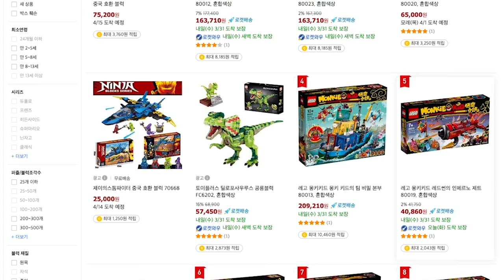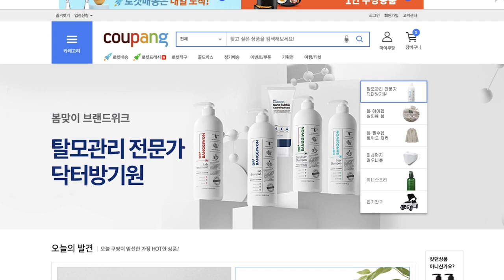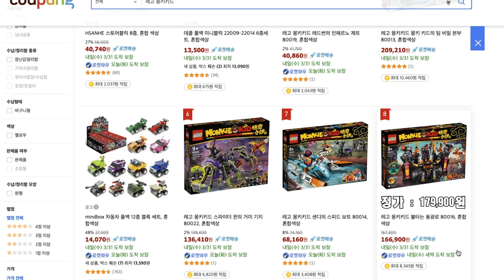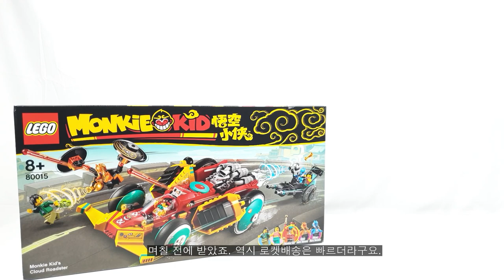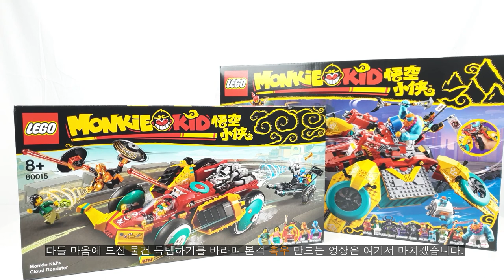현재 레고 몽키키드를 가장 저렴하게 구입하는 방법을 알려드림 (feat. 쿠팡) : 뒷광고 아님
2021년 3월30일 기준 레고 몽키키드를 가장 저렴하고 구입할 수 있는 곳입니다
구성도 퀄리티도 좋지만 언제나 가격이 문제라는 평가를 받는 몽키키드 제품을 좀 더 싸게 구입할 수 있다면 어떨까요?
참고하셔서 득템하시기 바랍니다.